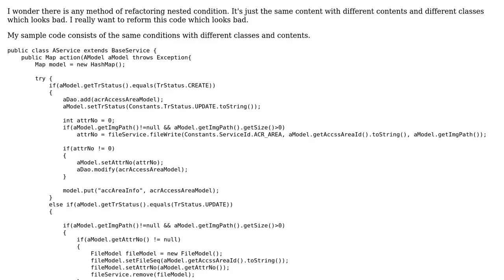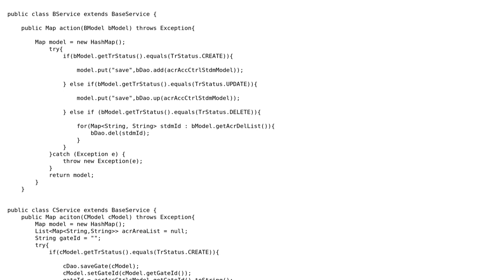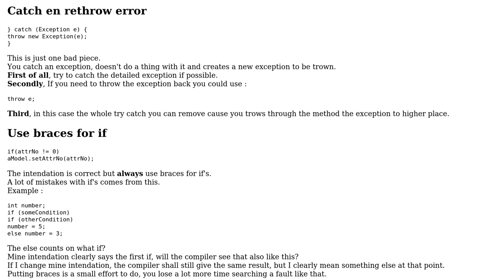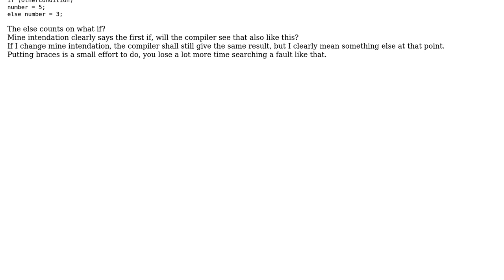Code Review: Refactoring conditional statements among different classes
With thanks & praise to God, and with thanks to the many people who have made this project possible! | Content (except music & images) licensed under CC BY-SA | Music | Images & others | With thanks to user user1842715 user Jamal user chillworld and the Stack Exchange Network Trademarks are property of their respective owners. You are responsible for your own actions.